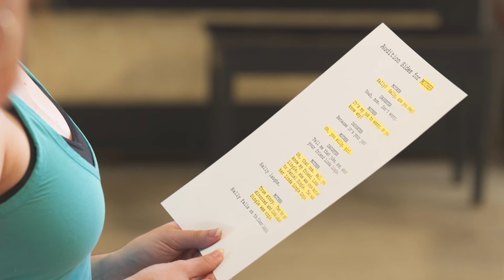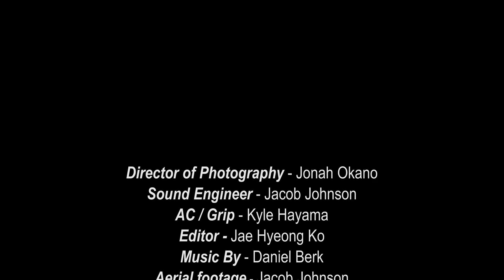Triple Threat Season 1 Ep 1 (Pilot)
Season 1 Episode 1 - A Change of Plans (Pilot Episode)

EPISODE 1 of the comedy web series, Triple Threat.  Carolyn and Rosie undergo humiliating aging-related experiences, Carolyn, at the gym, and Rosie, at the casting office where she waits for an audition with two younger women. Carolyn and Rosie commiserate in a coffee shop where they receive a mysterious recruitment note to join the Triple Threat detective agency. Rosie wants to look into it but Carolyn says no way, besides, they both have job interviews the next day.

The job interviews, being total fails, compel the two women to look further into the recruitment note and possibly consider becoming detectives for the 80-year-old mastermind of the Triple Threat detective agency, Francesca Fortuna a/k/a Fran.

Despite the fact the women have no prior investigatory experience, Fran believes who better to go undercover than women who are nobody, who are invisible to society, thus, her reasoning for recruiting women of a certain age.

Triple Threat was a project chosen for participation in the prestigious Creative Lab Hawaii web series immersive program June 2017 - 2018.

Triple Threat Web Series is the winner of the Fall 2018 Roy W. Dean Grant the first time this grant was ever awarded to a web series.

Episode 1 was an Official Selection at the Focus International Film Festival, the Future Femme Fest, the Webisode Film Festival, and the Global Independent Film Awards (GIFA).  And with GIFA, winner of the gold medal for Best Web Media, and the bronze medal for the Diversity and Inclusion Award.

Triple Threat is a unique web series featuring kickass women over 50 that is best described as a cross between The Golden Girls and Charlie's Angels.

Gina Surles - Writer/Producer/'Rosie'
Carolyn Taum - 'Carolyn'
Consulina Wong - 'Vivienne'
Frances Ward - 'Fran'

Director - Jeremy Johnson
Director of Photography - Jonah Okano
Editor - Jae Hyeong Ko
Sound - Jacob Johnson
AC/Grip - Kyle Hayama